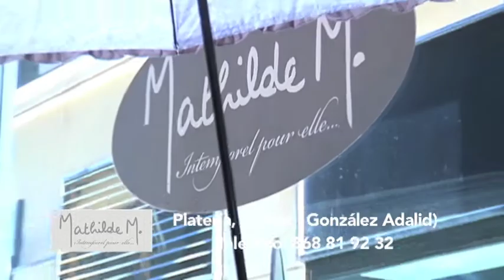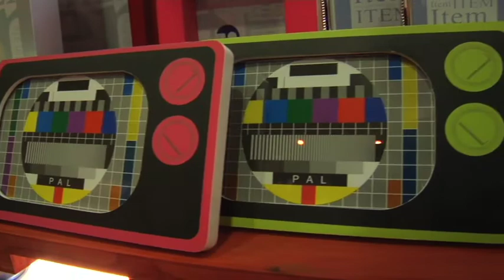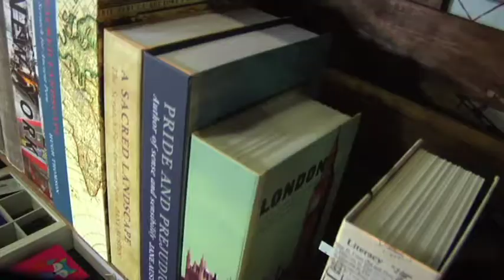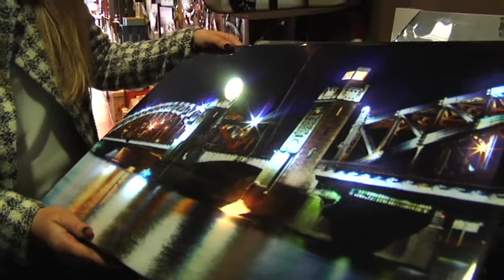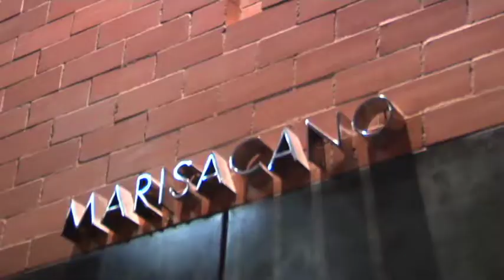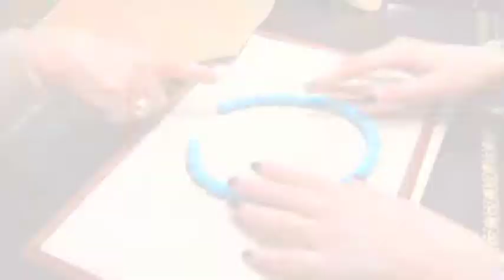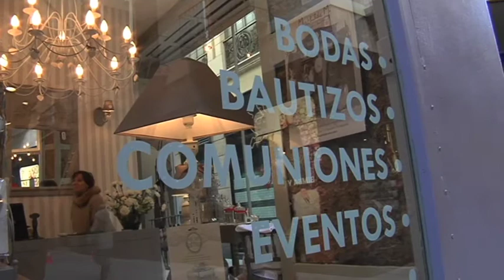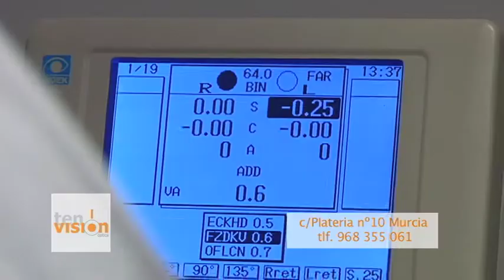ME LO COMPRO 1x12 (7RM)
Con "Me lo compro" la televisión autonómica 7 Región de Murcia visita los establecimientos comerciales murcianos más curiosos, llamativos, atractivos e interesantes para ofrecer al espectador nuevos lugares donde comprar.